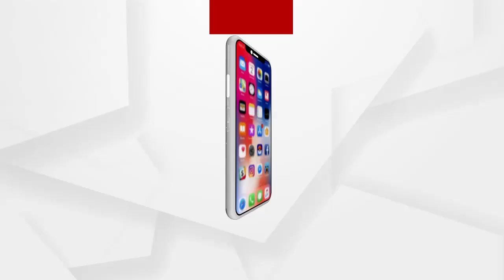ପଶୁପକ୍ଷୀଙ୍କୁ ଖାଦ୍ୟ ଦେବା ନାଁରେ ଲକ୍ଷାଧିକ ଟଙ୍କା ବିଲ୍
ପଶୁ ପକ୍ଷୀଙ୍କୁ ଖାଦ୍ୟ ଦେବା ନାଁରେ ଲକ୍ଷାଧିକ ଟଙ୍କା ବିଲ୍ । ସମ୍ବଲପୁର ମହାନଗର ନିଗମ ଲକଡାଉନ ସମୟରେ ପଶୁପକ୍ଷୀ ଙ୍କୁ ଖାଦ୍ୟ ଯୋଗାଇଥିବା କହି ଲକ୍ଷାଧିକ ଟଙ୍କାର ବିଲ କରିଛି । ହେଲେ ଲକଡାଉନ ସମୟର ବାସ୍ତବ ଚିତ୍ର କିଛି ଅଲଗା ରହିଥିବା କୁହନ୍ତି ସ୍ବେଚ୍ଛାସେବୀ.